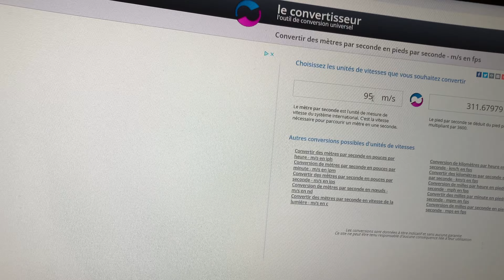HDP 50 TEST DES BILLES 2,6g CHRONOGRAPHE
- EN:⏳In order to make our website operational, we are forced to delay the release of the new m4 kit by a few more days.

-The new M4 kit for HDR 50 and the new universal button punch compatible with HDR 50, HDR 68 and HDP 50 will be released on 🚩November 19, 2023.

- Unfortunately, there is no planned release date for the other products, but a serious work will be done to offer you the best.
Thanks for your attention 💪🫡.⭐info published on November 17, 2023

- FR:⏳Afin de rendre notre site web opérationnel, nous sommes contraints de retarder la sortie du nouveau kit m4 de quelques jours supplémentaires.

- Le nouveau kit M4 pour HDR 50 et le nouveau punch bouton universel compatible avec HDR 50, HDR 68 et HDP 50 sortiront le 🚩19 novembre 2023.

- Malheureusement, il n'y a pas de date de sortie prévue pour les autres produits, mais un travail sérieux sera effectué afin de vous proposer le meilleur.
Merci pour votre attention 💪🫡.⭐info publiée le 17 Novembre 2023 🫡

EN: How to be kept informed ?

FR: Comment être tenu informé ?